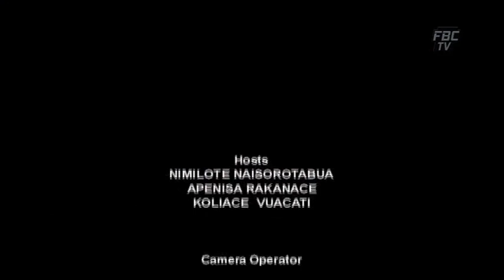Bati Ni Tanoa 142